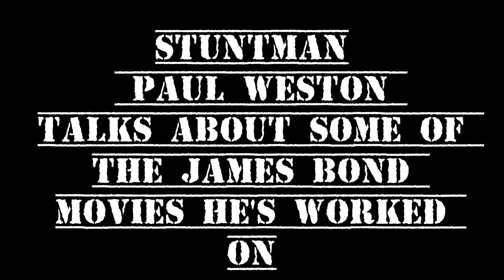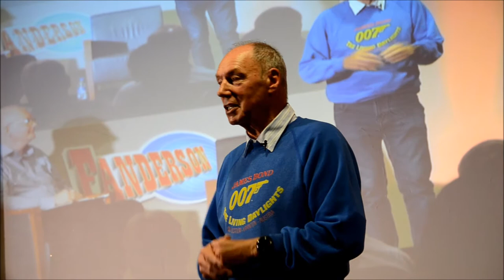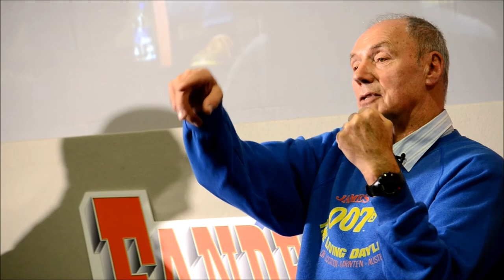Paul Weston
Stuntman Paul Weston talks a little about his work on the Bond films